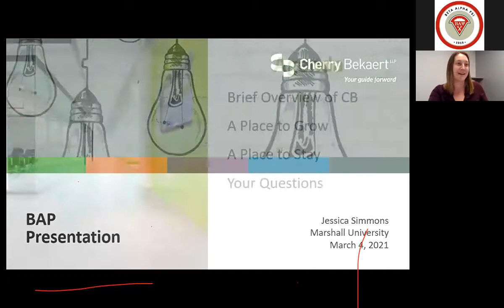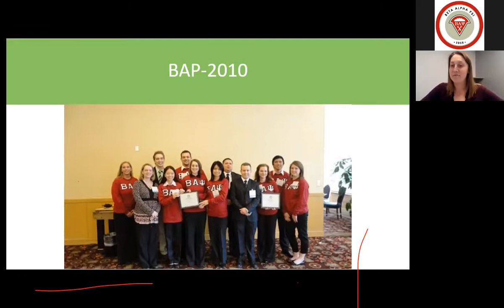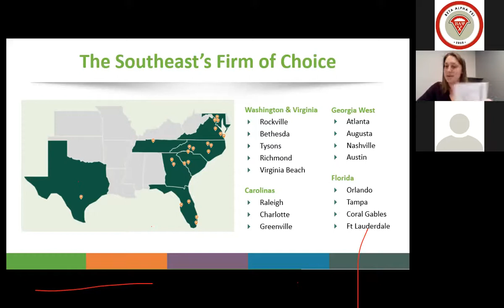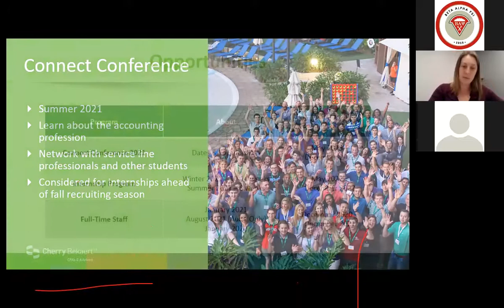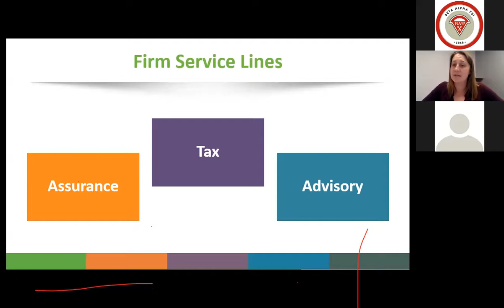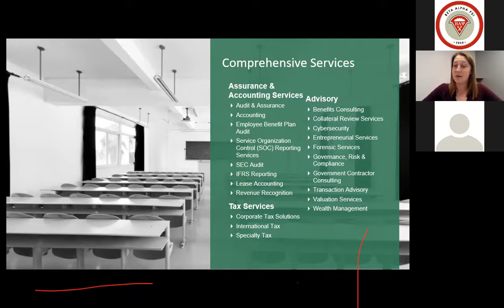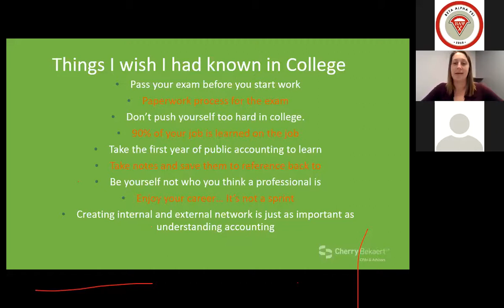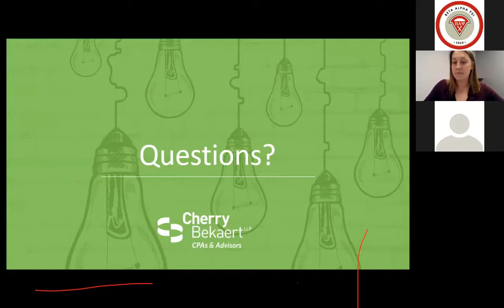BAP Meeting - Cherry Bekaert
This is the Zoom recording of the Beta Alpha Psi's weekly meeting where a partner from Cherry Bekaert provided the attendees with lots of great information regarding the transition from college to work life, moving for a new job, tips for the CPA exam, and much more interesting information. This meeting was held on March 4, 2021. For more information about Beta Alpha Pi, see below links.